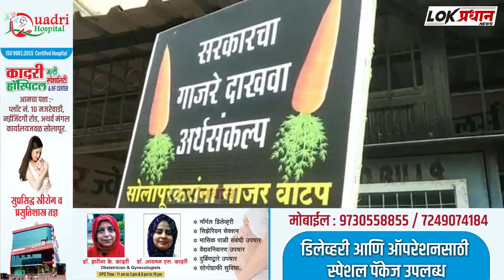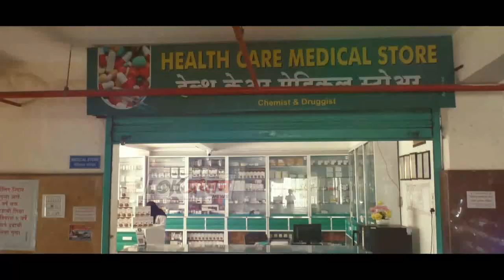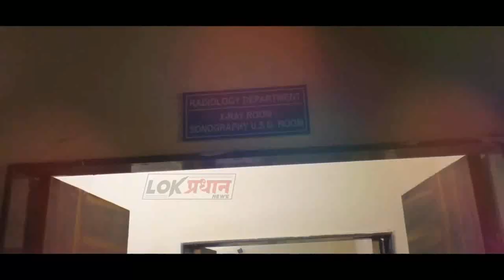सोलापुर...उद्धव गुट की शिवसेना का अनोखा विरोध... जनता को बांटे गए गाजर